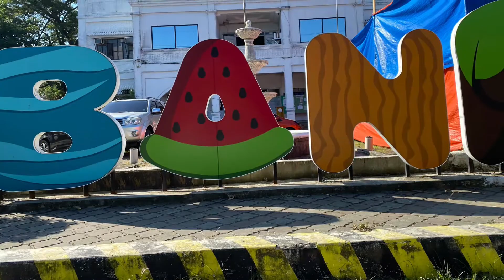Happy Birthday Uncle Poleng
Harold ako ito Vlog
Happy Birthday uncle Poleng biyahe kami ng Bani pangasinan dahil birthday ni uncle Poleng